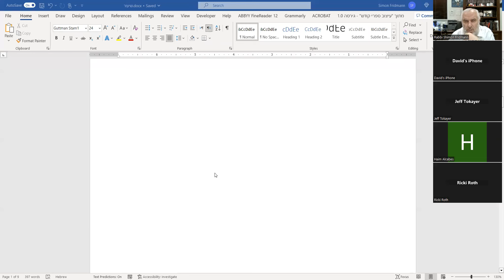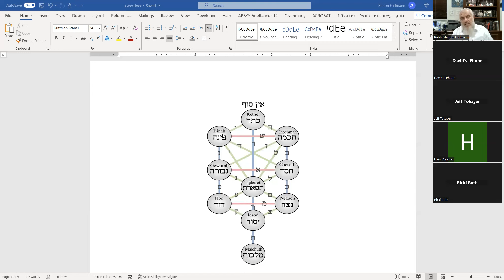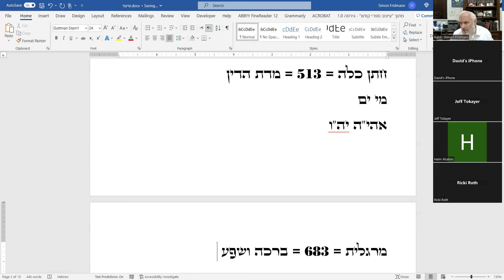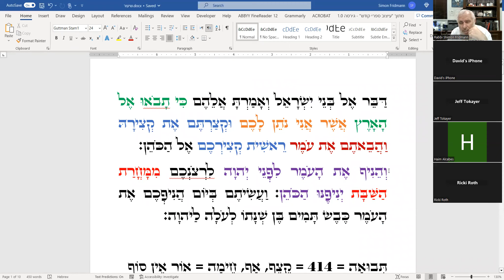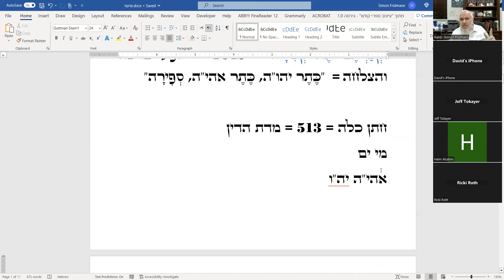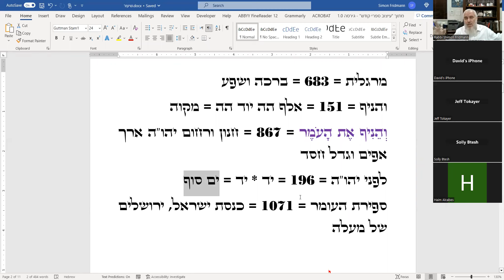פרשת אמור - סוד ספירת העומר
Why is the Counting of the Omer so important as a mitzvah? and what  is the significance of the Counting days and weeks? Although the Torah emphasizes its importance, What are the hidden meanings behind this practice , and why do several other mitzvot depend on it?
Join us as we explore the hidden meaning of the Parasha based on the Zohar and other sources.